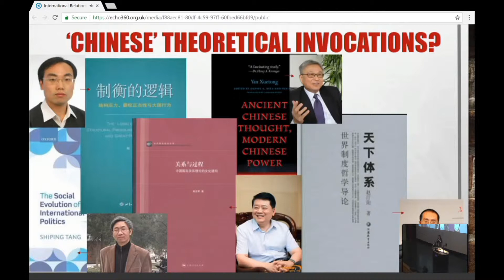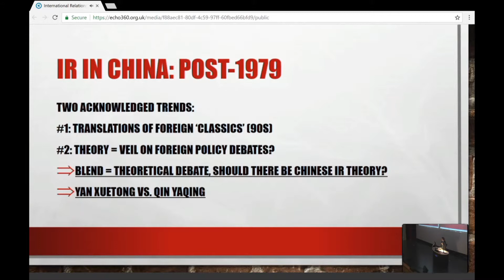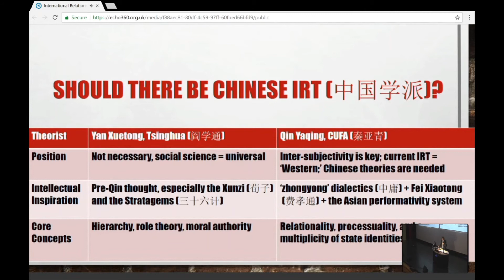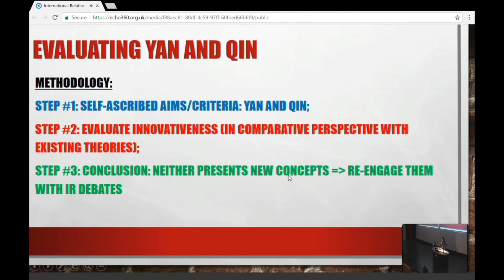Lessons from Chinese IR Theories [Lecture Excerpt] Ivo Ganchev (Queen Mary U of London)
This is a lecture excerpt introducing the development of International Relations as a discipline in China.

Ivo Ganchev is Lecturer at Queen Mary, University of London and Doctoral Researcher at Peking University.